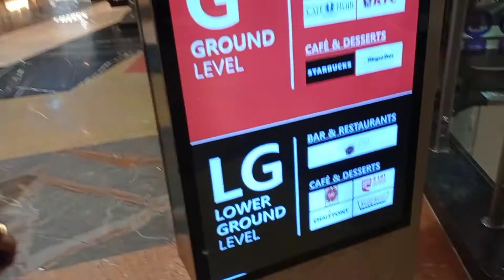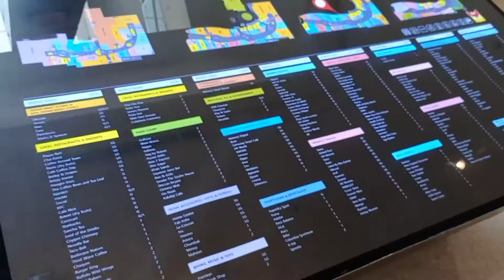Shopping at Pheonix Mall Bangalore with అమ్మమ్మ &. తాతయ్య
Had lots of fun with my Ammamma and Thathaiah at Pheonix Mall Bangalore